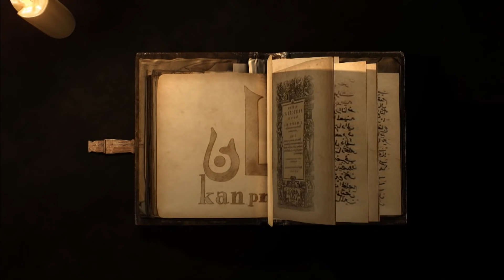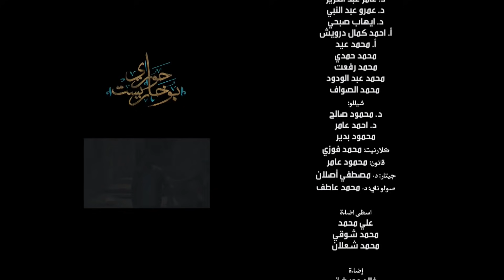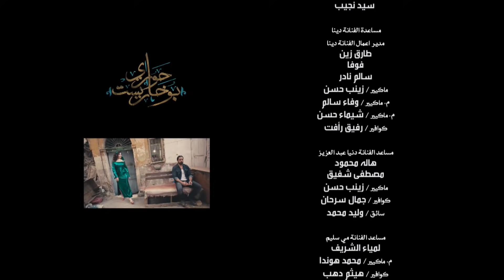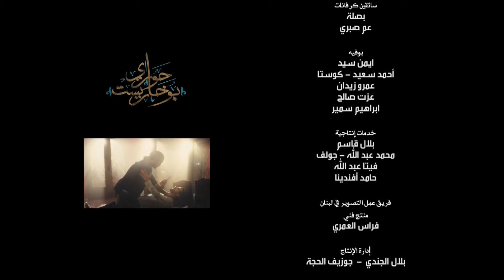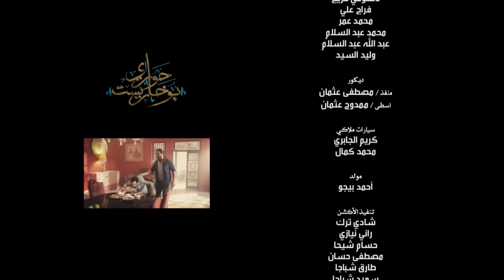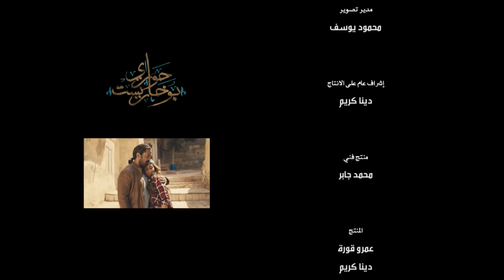مسلسل حواري بوخاريست | الحلقة 5 | بطولة امير كرارة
بطولة
أمير كرارة:سيد جاد الله/سيد بوخاريست
دينا:نصرة
مي سليم:سامية/ميسا
عمر مصطفى متولي:صلاح
دنيا عبد العزيز:رحاب
سارة سلامة:آية
أحمد حاتم:أحمد
أحمد صلاح حسني:حمادة الطيب
أحمد فتحي:بلبل
ثراء جبيل:بطة
ميسرة:يونيا
ميرهان حسين:بوشي
يحيى أحمد:
أشرف طلبة:
محمود فارس:
محمد لطفي شاهين:سامر السعدي
أحمد صيام:سلطان
أحمد سلامة:فودة الأسمر
أحلام الجريتلي:
أحمد فؤاد سليم:جاد الله
كريم الأبنودي:عمر ابن نصرة
علا غانم:مهجة